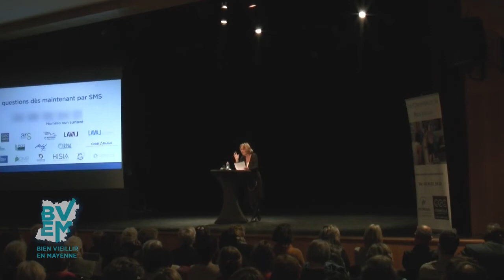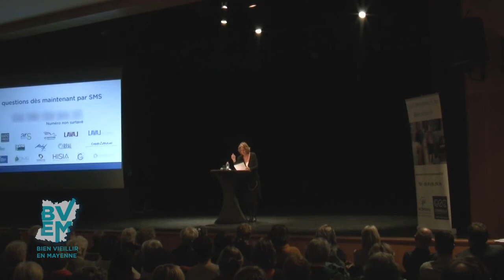Peut on décider de vieillir heureux par Marie de Hennezel, psychologue clinicienne et écrivain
Diffusion de "Bien Vieillir en Mayenne " pour "Bien Vieillir en Béarn" - Conférence du 7 décembre 2017